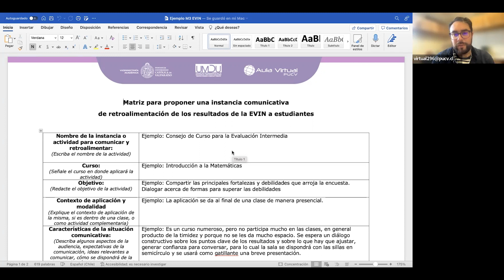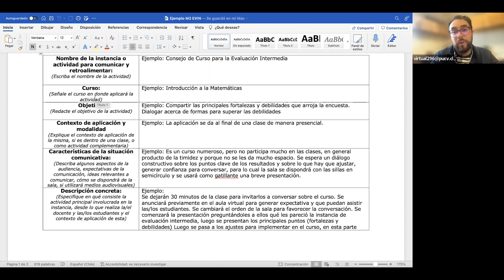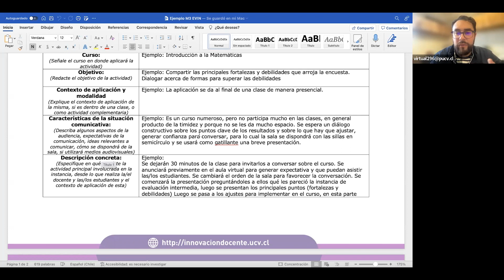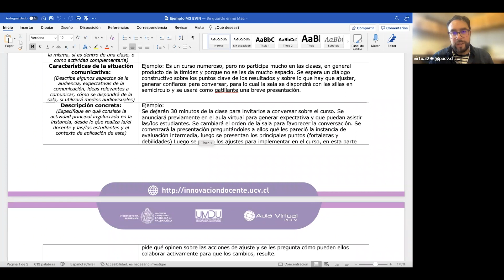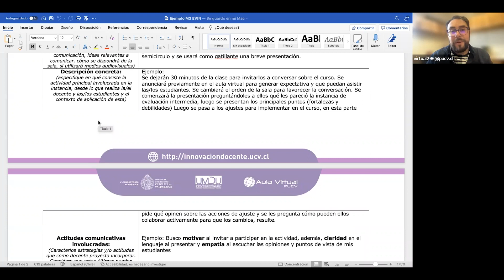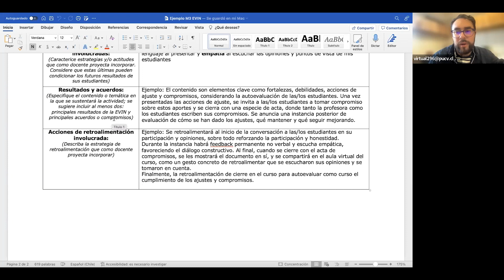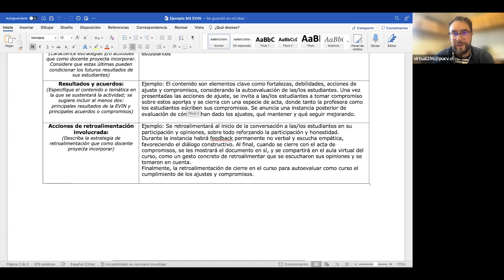Taller Evaluación Intermedia en la PUCV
Talleres en Docencia Universitaria Temporada Primavera 2022.